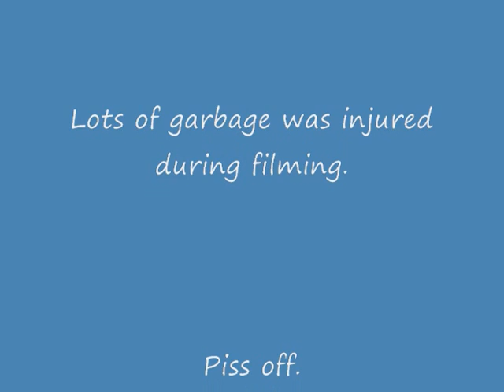Chris takes out the garbage...literally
Slingin' lead in Toccoa